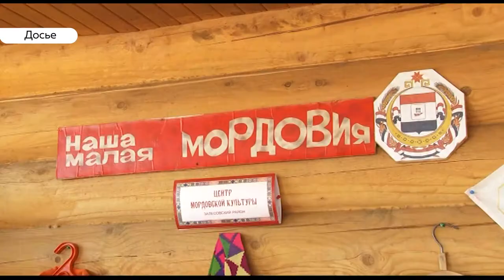Настоящие межнациональные гуляния пройдут на фестивале Мордовской культуры в Залесовском районе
Своеобразную экскурсию можно совершить в Залесовский район края. Здесь 3 августа в селе Борисово пройдет 3-й межрегиональный фестиваль национальных культур «Ялгань вастома», что в переводе с мордовского означает «Встреча друзей».